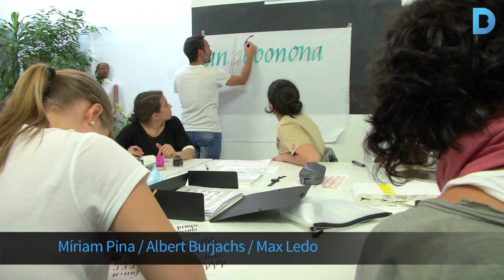L'art d'escriure a mà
Cada cop són més les persones que se sumen a aprendre cal·ligrafia. Un bon exemple és el de la Laura Massana, que té un estudi anomenat Three Feelings en el qual treballa amb la seva pròpia cal·ligrafia. O l'Escola Visions, on l'Oriol Miró dóna classes de cal·ligrafia. Més informació